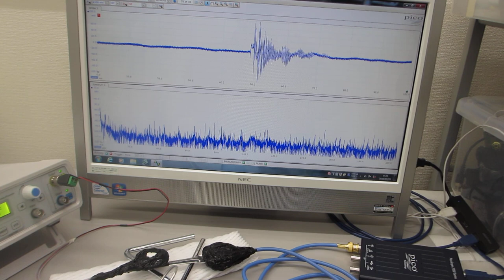超音波の測定解析と発振制御が容易にできる、超音波システム（超音波システム研究所）